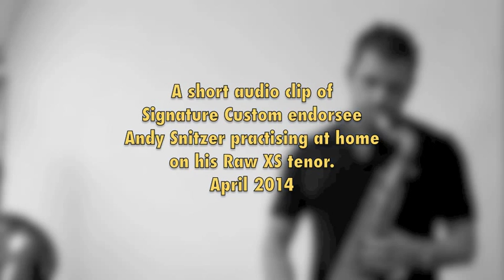Andy Snitzer practising on his Signature Custom Raw XS tenor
Andy Snitzer at home in New York, practising on his Signature Custom Raw XS tenor. Photo's by Andy Brush.